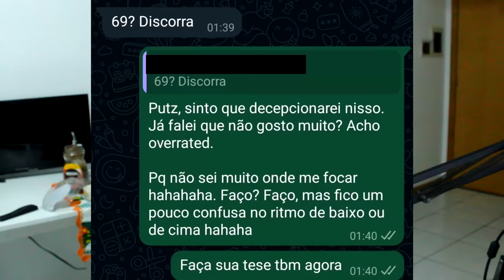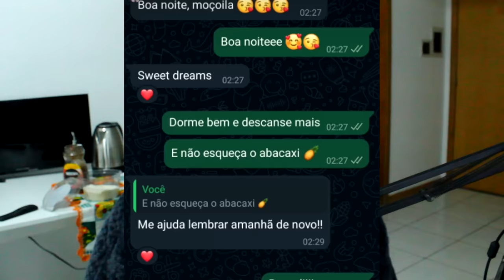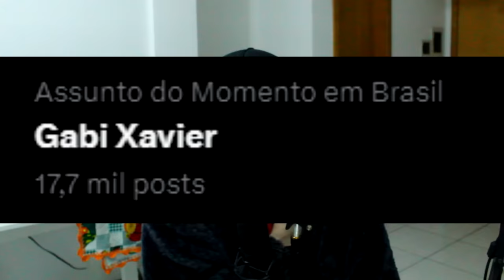o bizarro exposed da gabi xavier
complicado